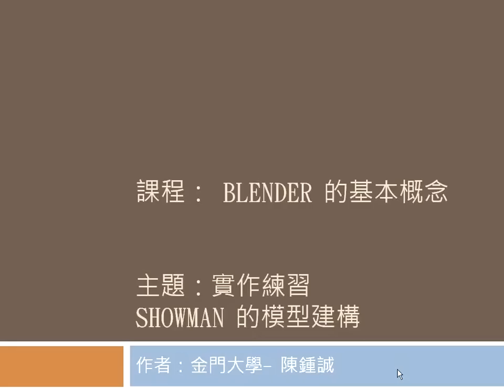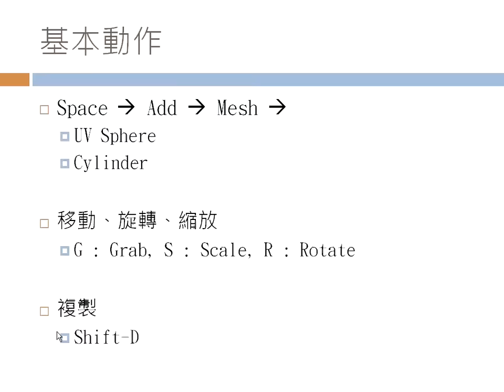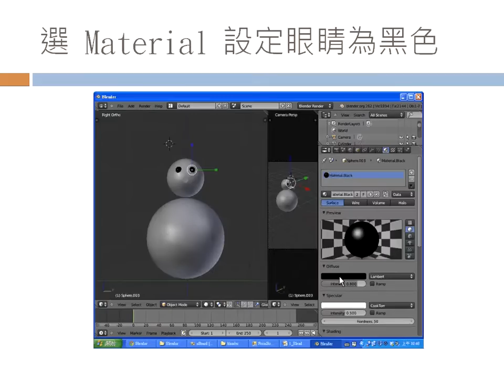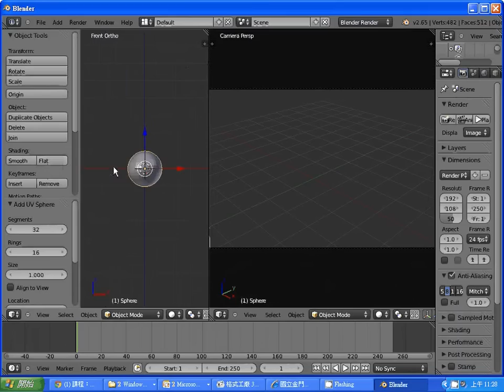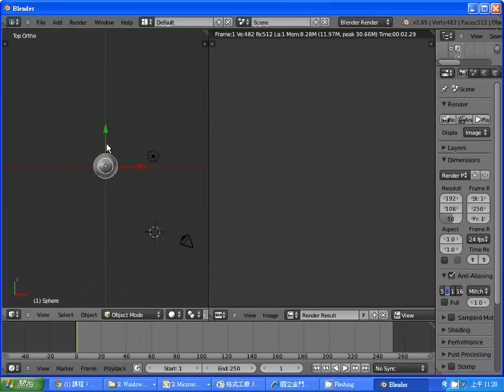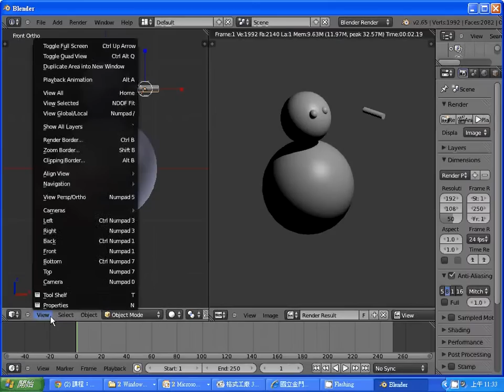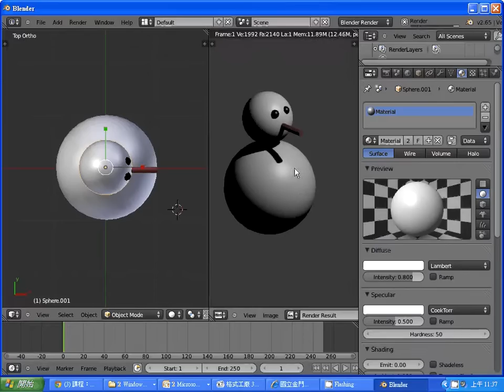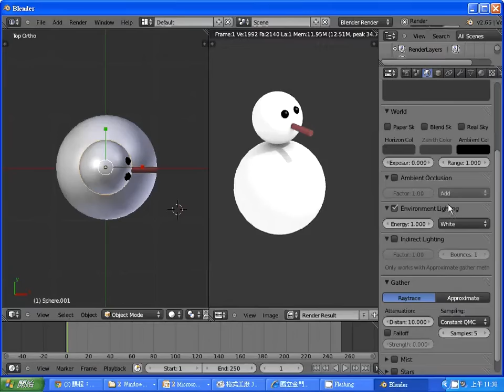Blender動畫：雪人製作 -- BlenderSnowman.wmv